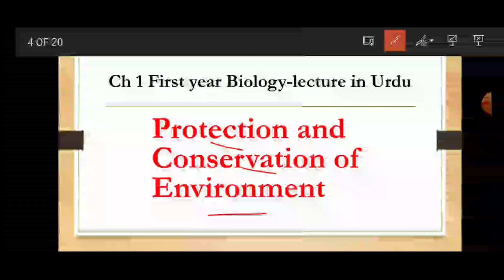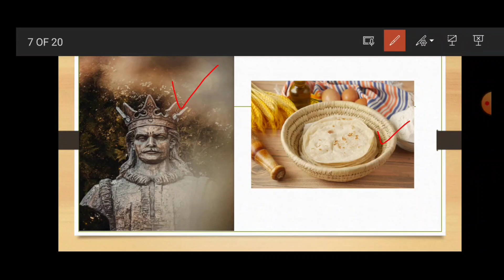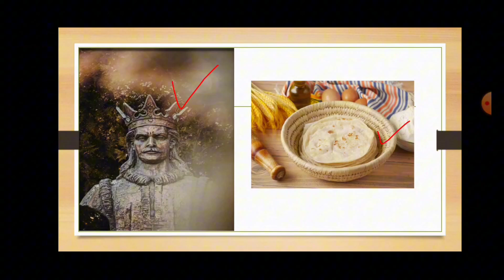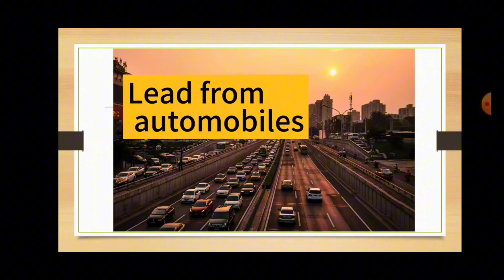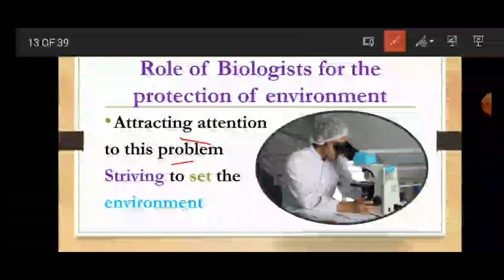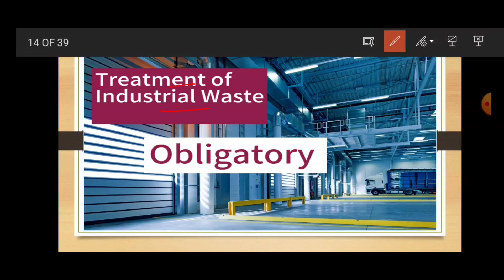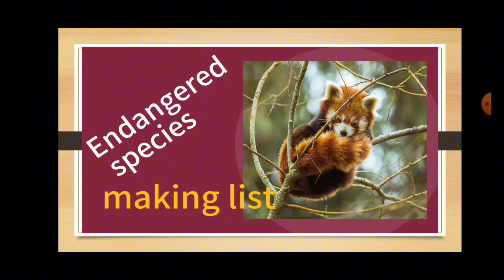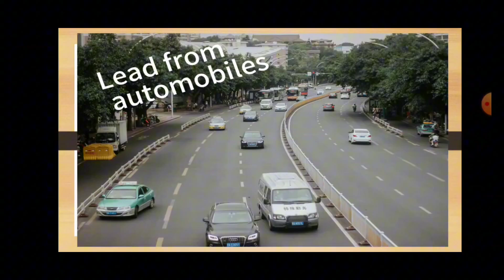Protection and conservation of environment class 11 Ch 1 Lecture in Urdu/Hindi FSc, MDCAT,NEET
protection and conservation of environment class 11 chapter 1 Biology lectures in Urdu/Hindi